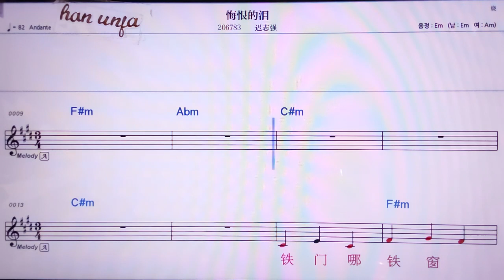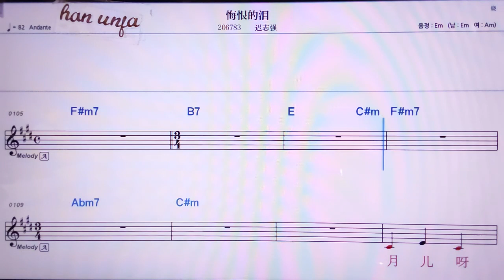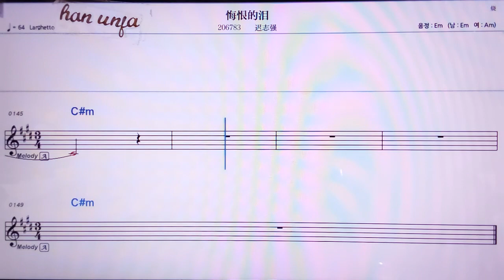💖후이헌더레이/츠쯔챵 👍MR,노래방, 악보, 코드,Karaoke With Sheet Music